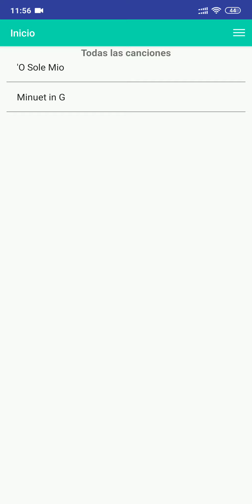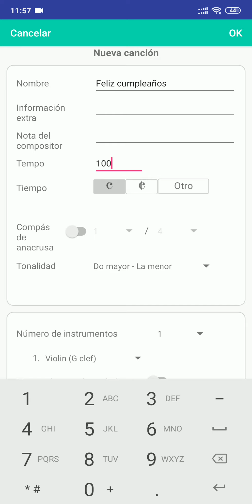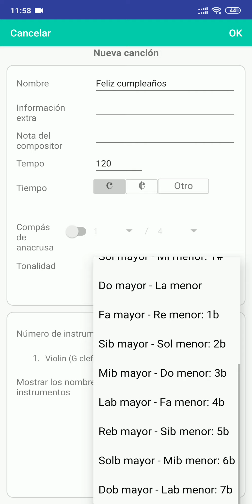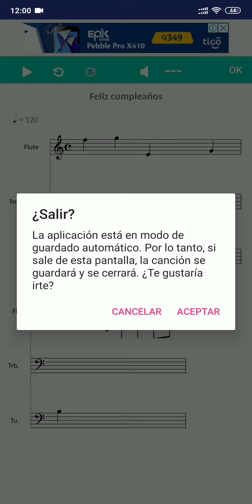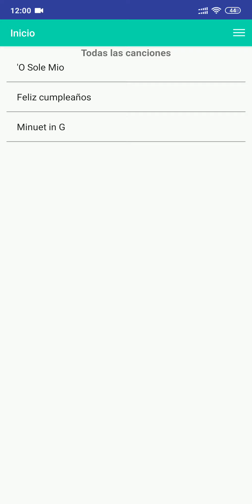Edita partituras desde tu teléfono. Score Creator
Tutorial Score Creator
Aplicación para edición de partituras